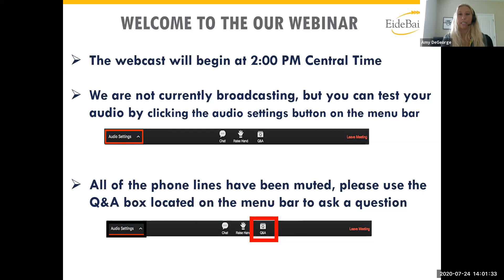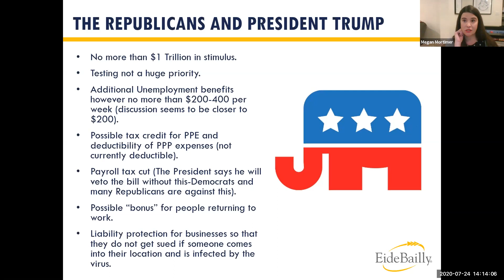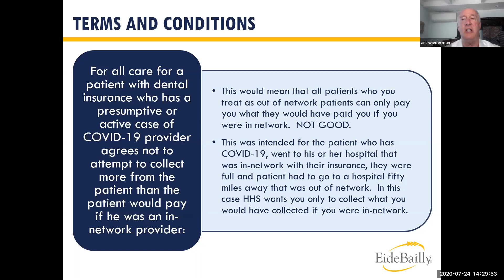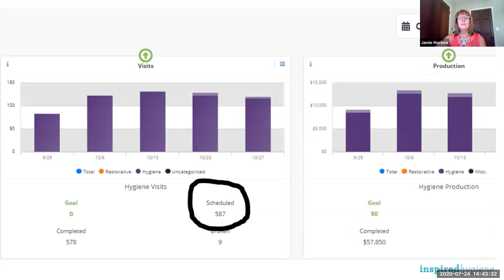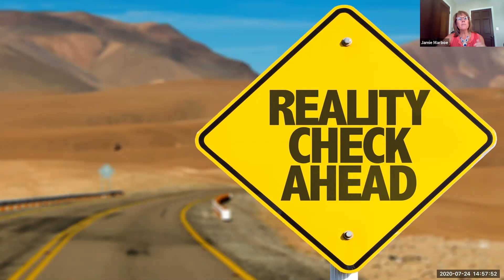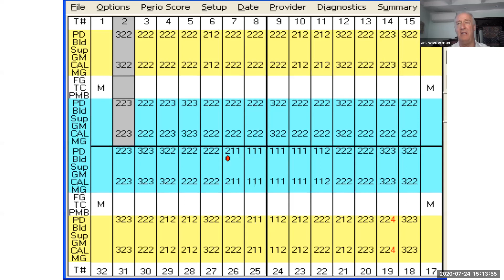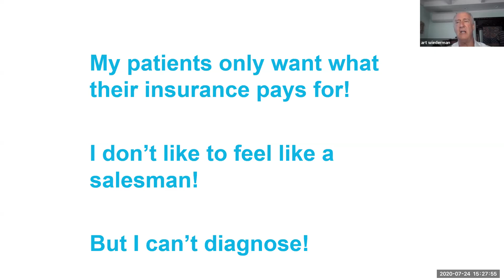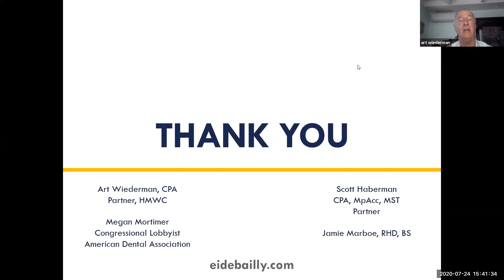7.24.20 COVID-19 Weekly Dental Update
Course Description: Join professionals from Eide Bailly for a weekly update to discuss the latest information related to COVID-19 for dentists and their practices. With so much news and information available, we’re often left with more questions than answers. Our team and guest panelists will shed some light on important key topics to help you navigate a path through this challenging time. Watch one (or all) of these sessions.